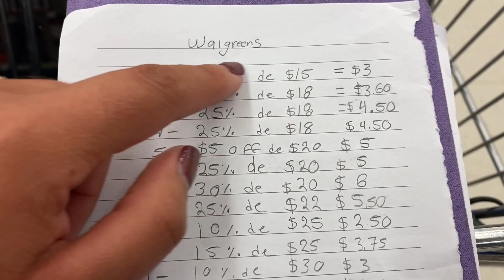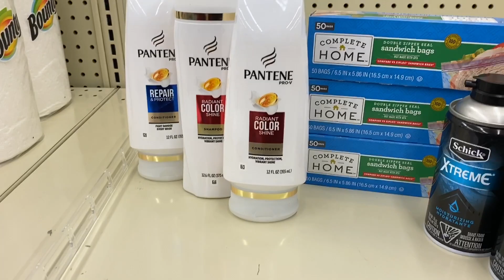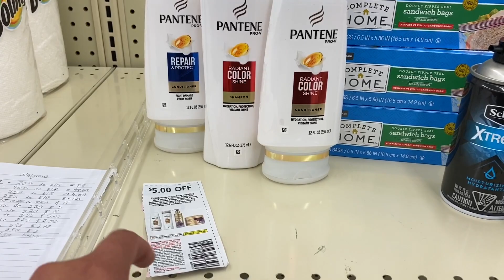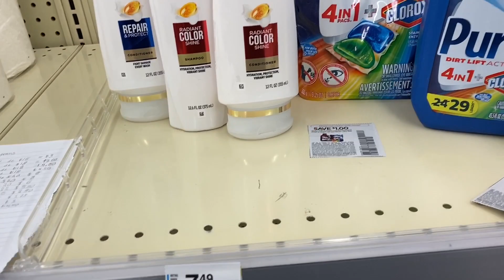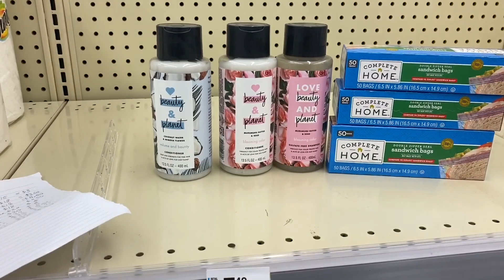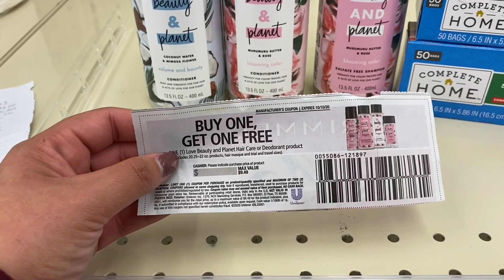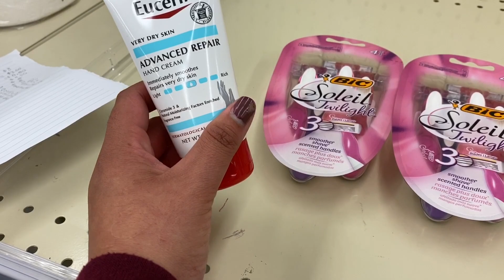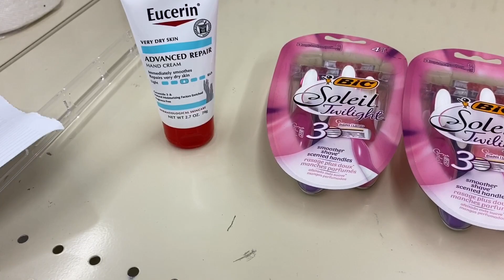🚨AGÁRRATE *WALGREENS* QUE VAMOS CON TODO POR LAS *SUPER* OFERTAS SEMANA 10/0420 - 10/10/20🚨